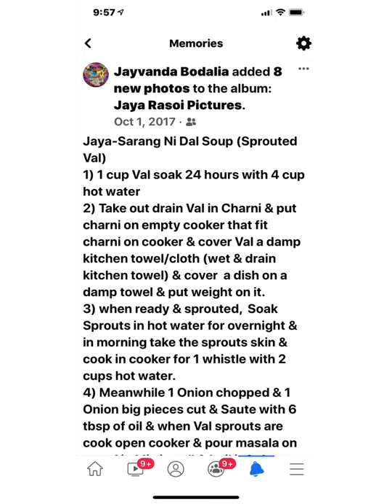Val/SarangDal Dakhu✅By Jaya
?Val/Sarang ni Dal Dakhu
✅By Jaya
Ingredients
*Tips: 1 cup Laxmi Val Whole (Lima Beans) Soak 24 hours & afterwards drain in charni & cover  it with wet & dry damp kitchen towel, press the towel properly & put in microwave for 24 hours until sprouted long & then soak in water for 12 hours & take out skin of Val & u can save it if u want in zipper bag in frozen 🥶
Ingredients (Sarang Dal Dakhu By Jaya)
1)Sarang ni dal Cook in cooker for 1 whistle
2)Take a pot
3)6-8 Tbsp oil
4)1/2 onion chopped & sautéed
*Add all spices:
1)4 tsp garlic paste
2)2 tsp pink salt (or 2 1/2* tsp)
3)1 tsp ginger paste
4)1 tsp extra hot red chili powder
5)1/2 tsp Kashmiri chili powder
6)1/2 tsp turmeric powder
7)Mix it well & pour Sarang dal
8)Mix it well & add take
9)1/4 cup heap Jowar flour in another bowl & add 1 cup water in it mix it well & pour in Sarang dal dakhu & then add more water
10)3-4 cups water or add as required
11)Let it rolling boil & close flame 🔥 & done
12)Sprinkle 1/2 tsp Garam masala on top of dakhu & then mix it
*Enjoy with plain rice & Papad
xxxxxxxxxxxxxxxxxxxxxxxxxxxxx